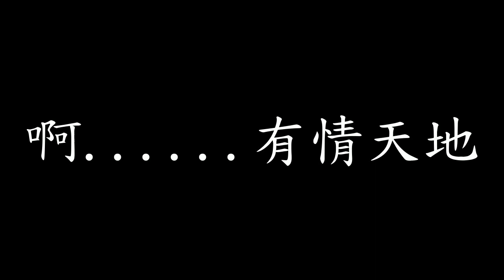[Lycric Factory繁歌詞]你的眼神_蔡琴Tsai Chin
Lyrics Factory繁歌詞

你的眼神_蔡琴Tsai Chin

詞曲：蘇來

像一陣細雨
灑落我心底
那感覺如此神秘
我不禁抬起頭看著你
而你並不露痕跡
雖然不言不語
教人難忘記
那是你的眼神
明亮又美麗
啊. 有情天地
我滿心歡喜

雖然不言不語
教人難忘記
那是你的眼神
明亮又美麗
啊. 有情天地
我滿心歡喜